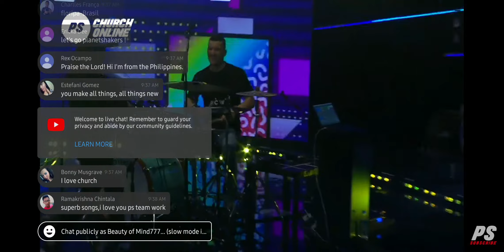Planetshakers- All Things New 💖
Save From Sunday Worship Moment. Thank You Jesus and  Planetshakers 🙃.